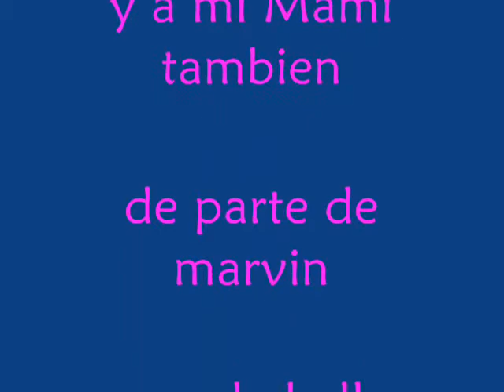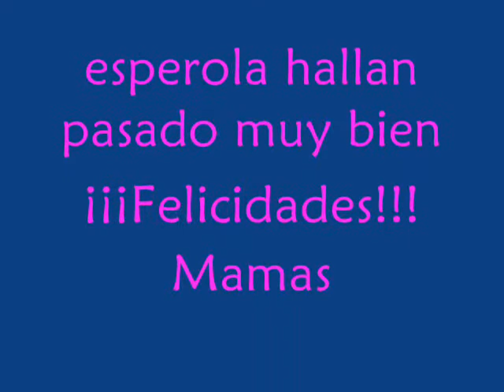Día de las Madres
este es un vídeo dedicado a unas personas muy especiales las madres en especial tres dinora, wendy y en especial a mi mamita querida ana maría